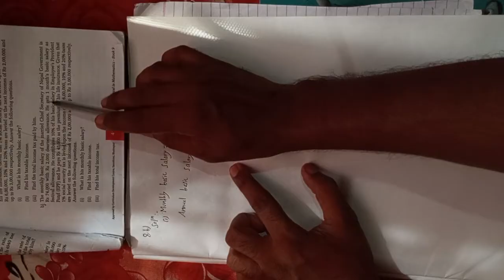8. b) The monthly basic salary of the married Chief Secretary of Nepal Govemment is Rs 74,000 with R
8. b) The monthly basic salary of the married Chief Secretary of Nepal Govemment is Rs 74,000 with Rs 2,000 dearness allowance. He gets 1 month's basic salary as festival allowance. He contributes 10% of his basic salary in Employee's Provident Fund(EPF) and he pays Rs 45,000 as the premium of his life insurance. Given that 1% social security tax is levied upon  the incomes of Rs 6,00,000, 10% and 20% taxes are levied on the next income of Rs 2,00,000 and up to Rs 3,00,000 respectively. Answer the following questions. (i) What is his monthly basic salary? (ii) Find his taxable income. (iii) Find his total income tax.
class 9 maths tricks taxation Vedanta excel in mathematics